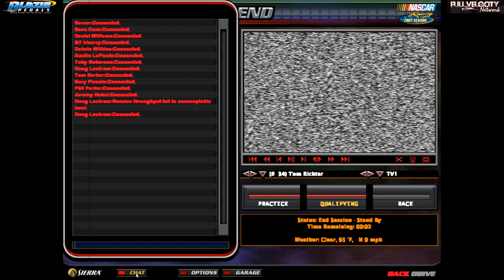NR2003: Blazin' Pedals @ Indianapolis Banked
The content on this channel is raw and unedited.  The content in this channel may, at times, be geared for 18+.  I take no responsibility for the voice / text actions of other participants in the event.  Any comments left in the Chat Box that are vulgar/inappropriate will be removed following the event, and depending on the severity, may result in a channel ban.

This stream may include internal communications between teams, other drivers, and admins.

Interested in joining in on the fun?
and register in the forums.
All you need to race is a copy of NASCAR Racing 2003 Season, a wheel and pedals, and a headset (optional, but highly encouraged)

Stream Schedule:
Sunday Nights - 9:30 P.M. EST - Blazin' Pedals Xfinity Series
Monday Nights - 9 P.M. EST - Blazin' Pedals Superspeedway Series
Thursday NIghts - 9 P.M. EST - Blazin' Pedals Monster Energy NASCAR Cup Series
Other games featured in this channel:
NASCAR 2005:  Chase for the Cup
Dirt to Daytona
911 Operator
American Truck Simulator